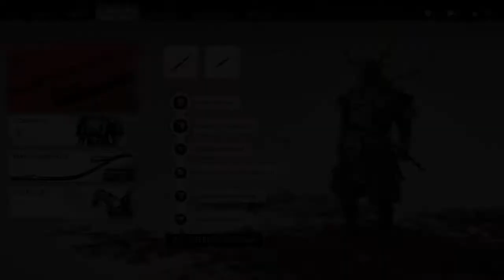Ghost of Tsushima - Gameplay ITA (Ep. 68) Carne e pietra